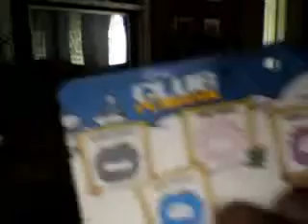Nutmeg: The Series Episode 2: Puffles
mckgeno66's QuickCapture Video - March 11, 2009, 05:14 PM